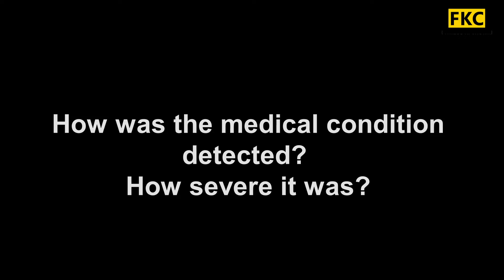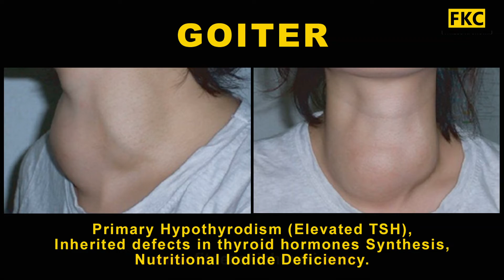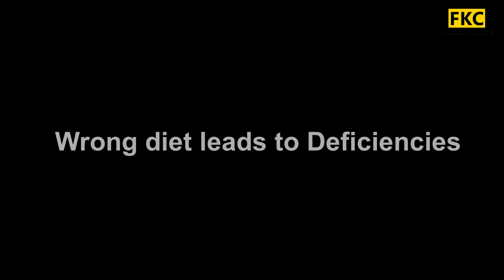FKC Her's | Anjali Bharat Verma | Mrs India International | Thyroid | Obesity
Anjali Bharat Verma has been a Mrs India International 2017 - 1st Runners up, She was obese due to Hyperthyroidism and was detected with Goiter which could have turned into tumor or Cancer. However Anjali did not give up on her dreams and fought back by winning a precious title for India i.e., Mrs. India International which happend in Shri Lanka in the year 2017.

Though she being a house wife and mother of 2 did not let her dreams be dreams and not a reality... she is a warriour for us and an inspiration for many.

We at FKC help women facing metbolic disorders like PCOD, Thyroidism, Diabetes, Weight Loss, Fat Loss by correct nutrition and exercise plans.